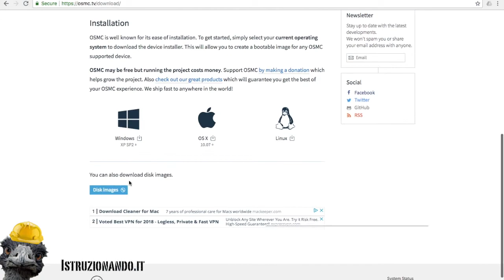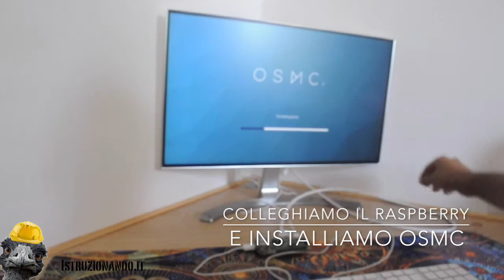Raspberry & OSMC Media Center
Ecco come costruire un media center utilizzando un raspberry e OSMC

Raspberry Pi 4: